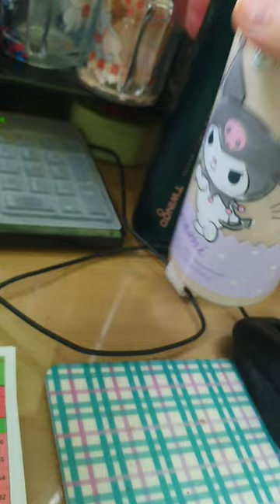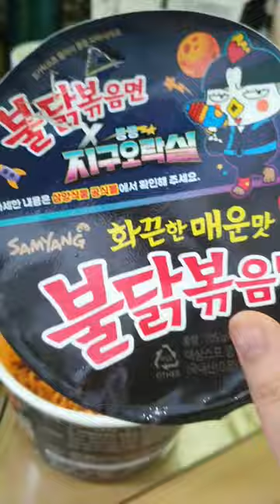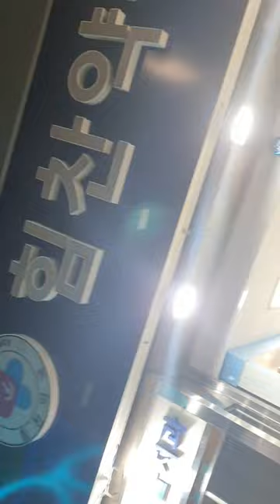2022.10.07.(금요vlog)